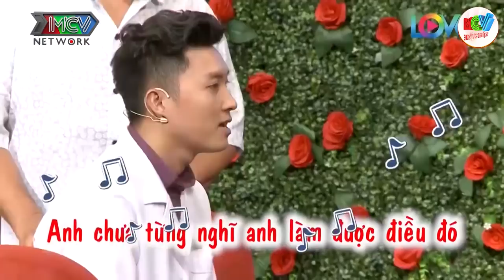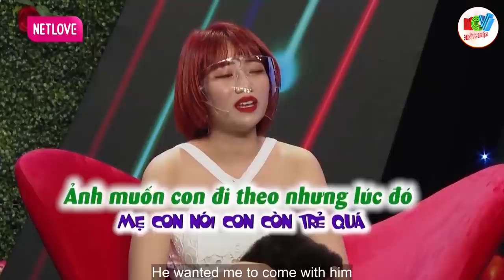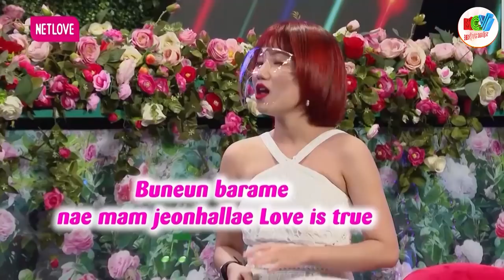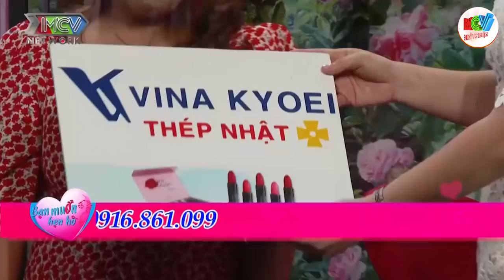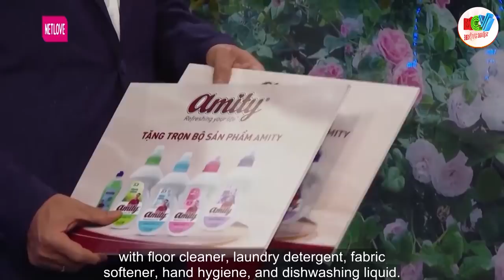Mẹ chồng tương lai của năm, mẹ làm hết cho chỉ cần chịu cưới nó thôi